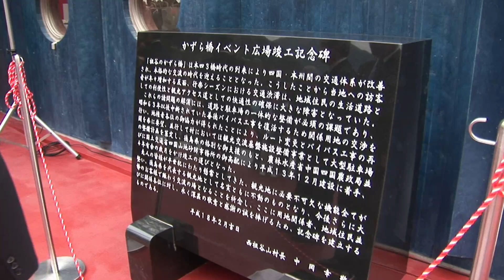かずら橋夢舞台竣工式秘境祖谷大橋開通式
「秘境祖谷大橋」は 2006年（平成18年）2月19日に善徳バイパスの一部として開通。
同時に観光拠点である「かずら橋夢舞台」も開業。